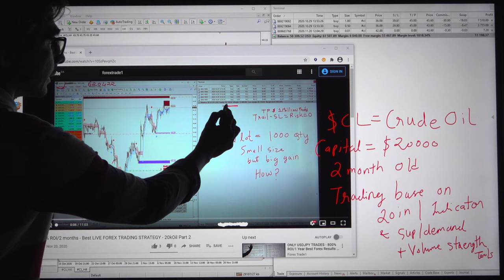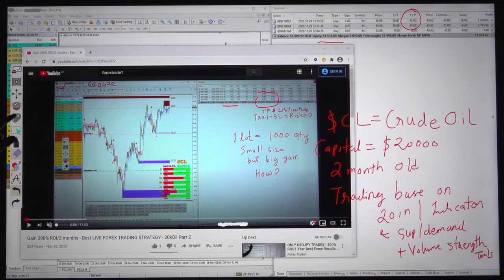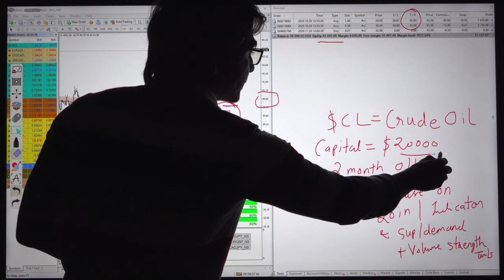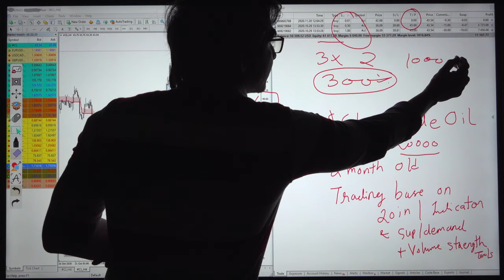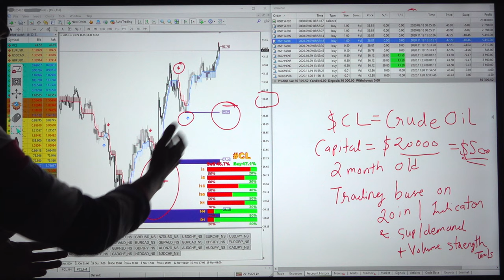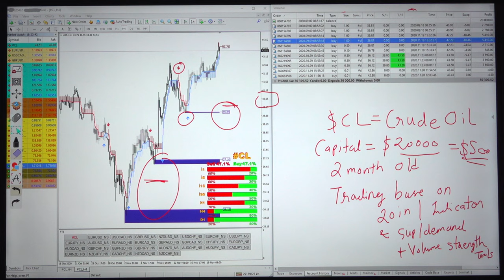Crude Oil trading for Beginners 300% ROI = 20kOil Part 4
Watch Most Useful Automized 7-Confirmation Trading Strategy on LIVE ACCOUNT -

HOW TO GAIN 290% in just 2 Months using 7 confirmation strategy

To connect your account with same strategy or to get same profit without trading at all - ask us for AUTO SET UP